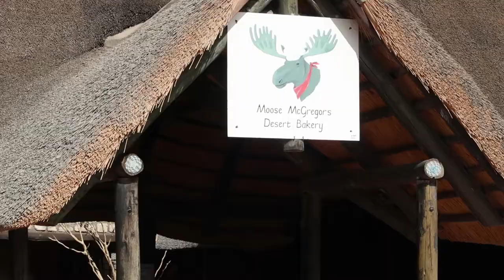Süße Tierbabies & Meer in Afrika [VLOG #3] - letskeepexploring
Nach der Wüste geht es für uns wieder zurück in die Zivilisation nach Swakopmund, wo wir mit den Einheimischen sogar auf Deutsch sprechen können. Nach 2 Tagen an der Küstenstadt fahren wir aber wieder raus in die Wildniss. Auf dem Weg treffen wir auf süße Babyseelöwen, Flamingos und die White Lady (Brandberg).